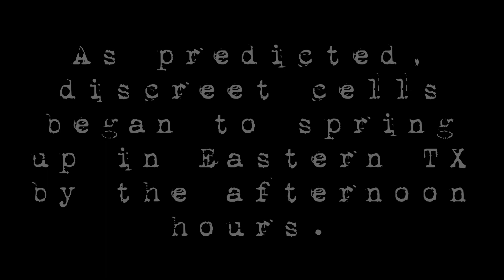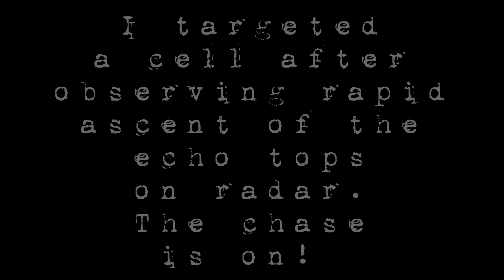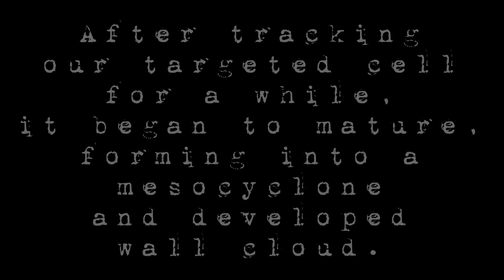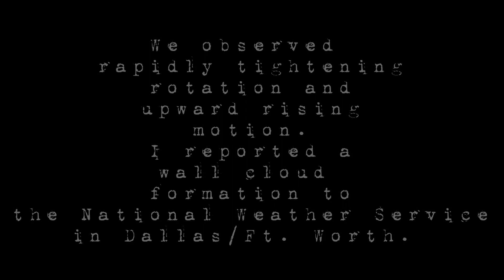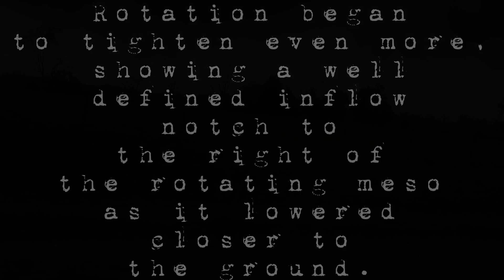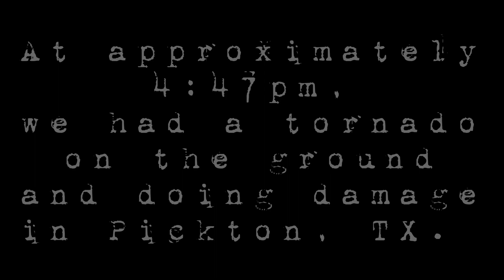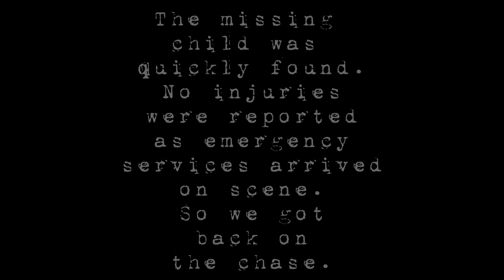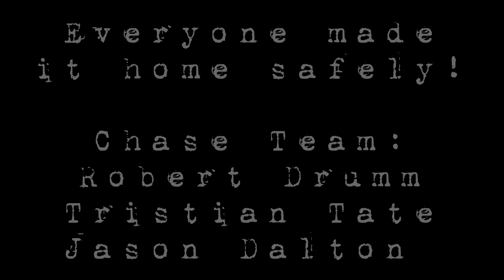Northeast TX Chase: Pickton TX Tornado (03/02/23)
I targeted the northeast region of TX and we set out on the chase.
As discreet storm cells began to form and rapidly ascend in the predicted target area and timeframe, I picked a cell for us to track and intercept.
Our targeted cell began to mature, forming its mesocyclone and wall cloud.
We observed rapid tightening rotation and upward rising motion as the meso/wall cloud became more defined and lowered toward the ground, and I quickly reported to the National Weather Service office in DFW TX.
At approximately 4:47pm, we observed and reported a tornado on the ground and doing damage in Pickton, TX... I immediately reported to the NWS office.
While the other team members went to assess for needed assistance, I documented tornado damage to report to NWS.
Once emergency services arrived, we got back on the road.
However, the cell began to lose strength and dissipate as we also started losing daylight.
We then decided to make our way back home to East-Central OK, having to skim along the backside of a then formed QLCS (Quasi-linear Convective System), encountering patches of dense fog along the way... All arrived home safely.

Video Credit:
Jason Dalton
Tristian Tate

Chase Team:
Robert Drumm
Tristian Tate
Jason Dalton